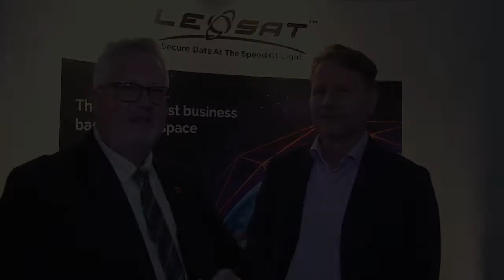Interview with Ronald van der Breggen, CCO at LeoSat Enterprises at Total Telecom Congress 2018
At the Total Telecom Congress 2018, we caught up with Ronald van der Breggen, Chief Commercial Officer at LeoSat Enterprises. Ronald spoke about how LeoSat is taking a terrestrial approach in combining the advantages of fibre and proven satellite technology to launch a constellation of up to 108 interconnected low-earth orbit (LEO) communications satellites which will provide an extremely high-speed, low-latency and highly secure data network for telco operators and communication service providers.